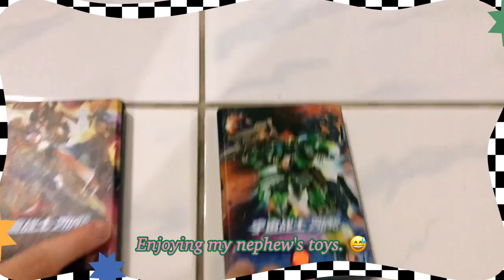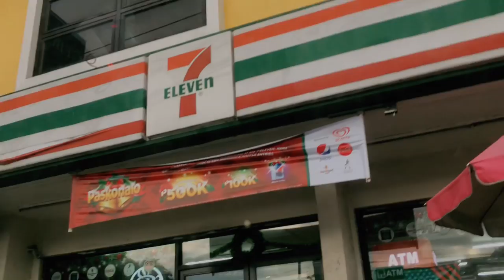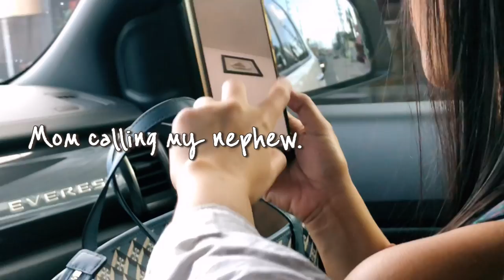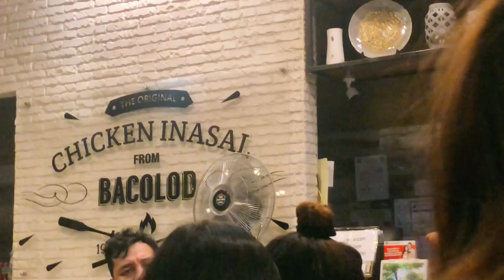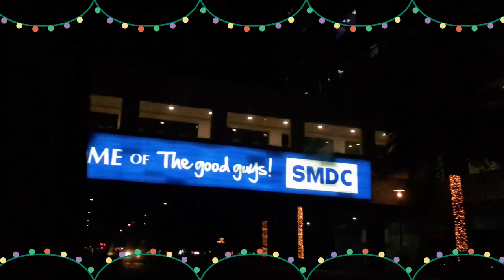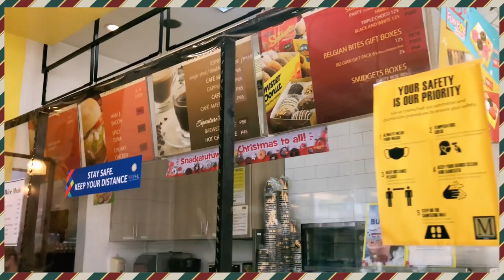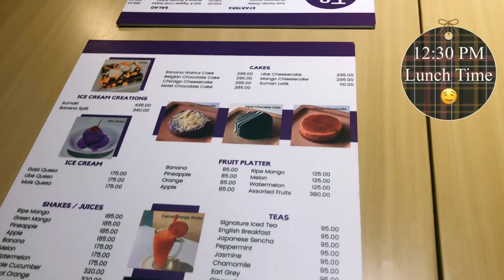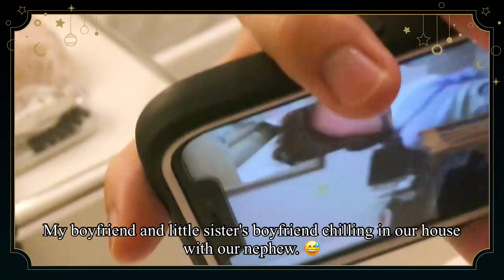Vlog #14 | Christmas Shopping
🎥Recording Date: December 3-6, 2022

Hi ShootingStars,

I hope you enjoy this video. We only get to live once so enjoy the little things and don't forget to create happy memories.

Let's learn to make the best out of the little things in life.

Stargazer

♪ Still Not Rite - Noir Et Blanc Vie

♪ Lullaby - JVNA

Credits to my Intro (Vllo)

Video Editor: Vllo
Camera and Device Where I Edit: iPhone 8
Thumbnail: Canva

Vlog/YouTube Inspirations